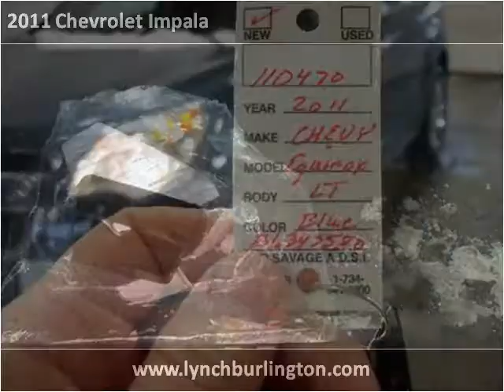2011 Chevrolet Impala available from Lynch GM Superstore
This 2011 Chevrolet Impala is available from Lynch GM Superstore.